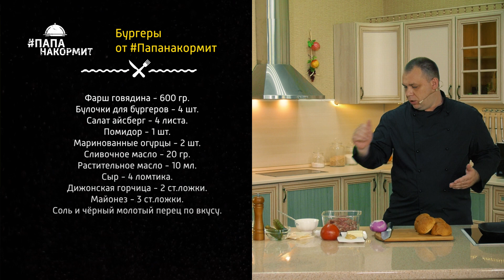Простой рецепт приготовления бургеров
Блогер-кулинар из Биробиджана Никита Сезёмов в передаче папанакормит поделился одним из самых простых рецептов приготовления бургеров. По его словам, ингредиенты доступны, а получается очень вкусно.
- Приготовьте бургеры по моему рецепту, попробуйте и я уверен вы забудете о всех кафе быстрого питания. Готовить бургеры вы будете только самостоятельно на своей кухне, - говорит Никита Сезёмов.

Рецепт.
Бургеры от папанакормит
Фарш говядина - 600 гр.
Булочки для бургеров - 4 шт.
Салат айсберг - 4 листа.
Помидор - 1 шт.
Маринованые огурцы - 2 шт.
Сыр - 4 ломтика.
Дижонская горчица - 2 ст.ложки.
Майонез - 3 ст.ложки.
Соль и чёрный молотый перец по вкусу.